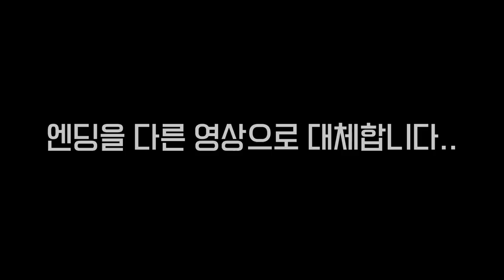저도 연애하고 싶어요